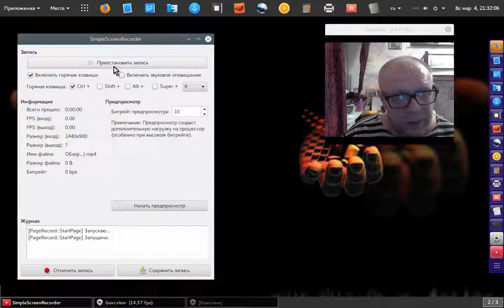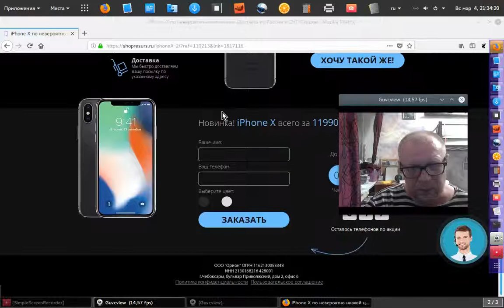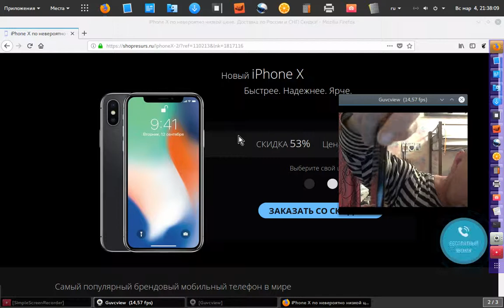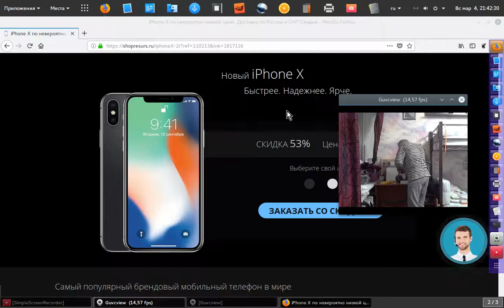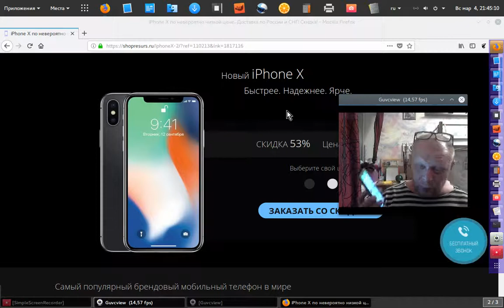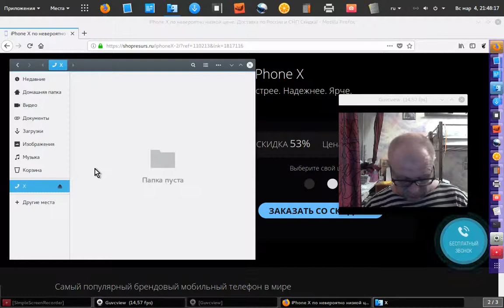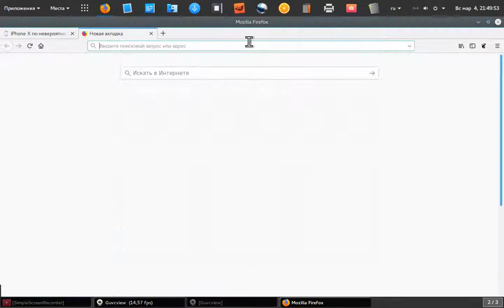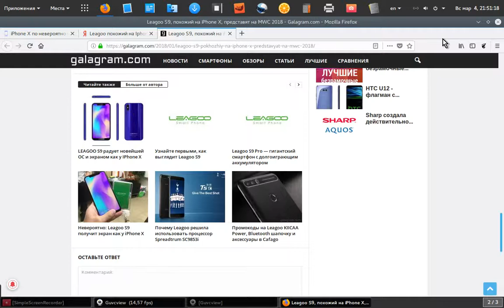Обзор китайского IChinaPhone X муляж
Не совершайте ошибок, не ведитесь на интернет магазины, это уже 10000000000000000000 рас повторялось всеми!